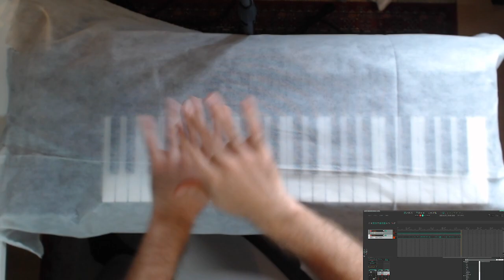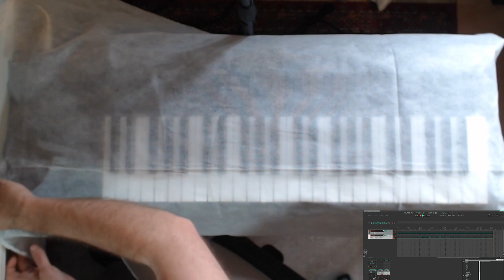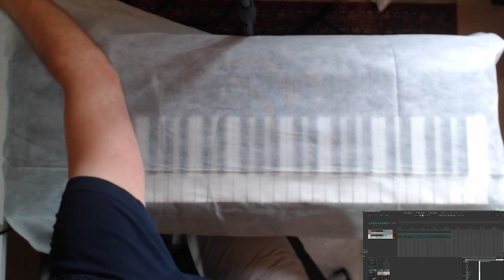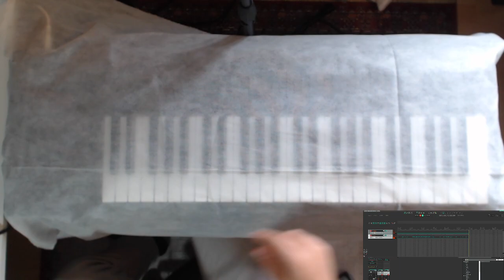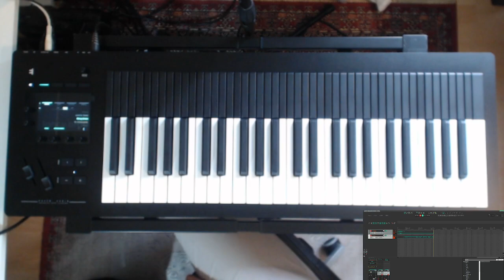ExpressiveE Osmose first recording - Sang Discord stream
Welcome to the live stream that was recorded on the Sang Discord on 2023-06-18, where I shared my first impressions of the ExpressiveE Osmose synthesizer!

I'm incredibly grateful to the Sang: The Desert Blade community for their support in making this synth a reality. Join me as I explore the unique capabilities of the Osmose synthesizer and discover the creative possibilities it offers for our game's soundtrack. This innovative instrument will undoubtedly bring a new level of expression and depth to the music of Sang. I want to extend a special thanks to the Sang community for their unwavering support and belief in our project. Your contributions made it possible for us to acquire this incredible synthesizer, and I can't wait to showcase its potential in our game's music.

If you haven't already, make sure to join our vibrant Discord server, where you can connect with fellow players, provide valuable feedback, and stay up to date with the latest news and developments.

Don't forget to check out the Sang: The Desert Blade demo on Steam, where you can experience the game firsthand and witness the integration of the Osmose synthesizer into its captivating world.

Thank you once again to the amazing Sang community for making this journey possible. Let's dive into the world of music and gaming together!

Make sure to follow this channel to be update for future videos about the game music for Sang: The Desert Blade and Mount West Music projects.